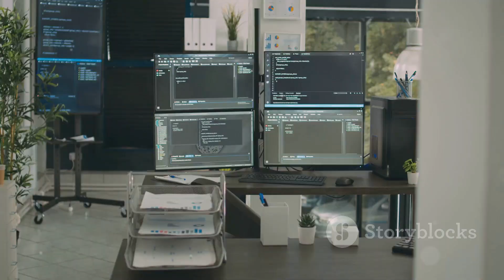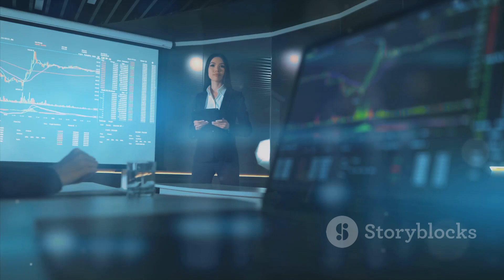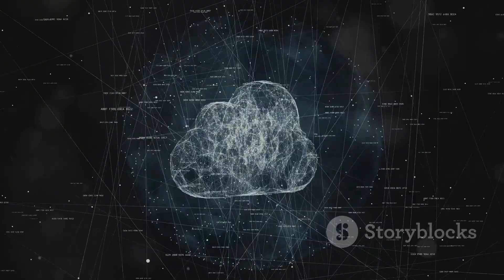EU Investigates Microsoft's $13B Investment in OpenAI for Competition Concerns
"EU Regulators Put Microsoft-OpenAI Deal Under the Microscope"

In a fresh wave of antitrust scrutiny, the European Union has launched a probe into the $13 billion OpenAI investment by Microsoft. Worryingly, the exclusive use of Microsoft's superior cloud technology by OpenAI may instigate unfair competition. EU's diligent antitrust regulators, headed by Margrethe Vestager, are busy collecting insights from Microsoft's competitors and customers. Their interrogation zeroes in on the exclusivity clauses in this deal.

The OpenAI-Microsoft union is a catalyst for cloud services demand, with OpenAI emerging as a top-tier client for Microsoft's booming cloud business. While the EU perpetually screens this tie-up, they aim to discern whether any exclusivity clauses openly disadvantage competitors. Executive VP Margrethe Vestager has made it clear that there will be constant supervision of relationships among key players in this rapidly-evolving industry. Keep an eye on this space!

What do you think? Is this deal driving innovation or crushing competition? Weigh in on this important issue.

Stay informed with EUprobe

 EU Investigates Microsoft's $13B OpenAI Deal! by Steven's Workspace

OUTLINE:

00:00:00 A Massive Tech Deal
00:01:21 The EU Steps In
00:02:23 Cloud Power Play
00:02:59 Exclusivity Concerns
00:03:37 Shaping the Future of AI
00:05:31 A Balancing Act